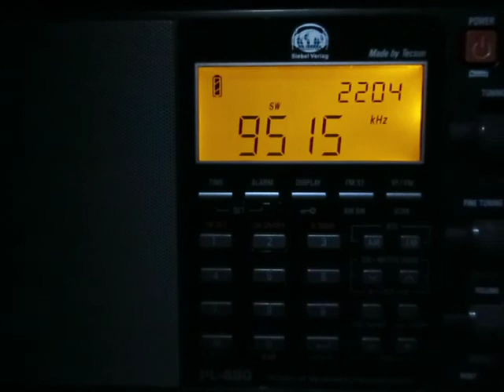9515 Khz, Radio Marumby, Curitiba, Brazil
03/09/2014  22:03 UTC
9515 khz, R. Marumby received in Germany
Tecsun PL-880 with 40m longwire antenna